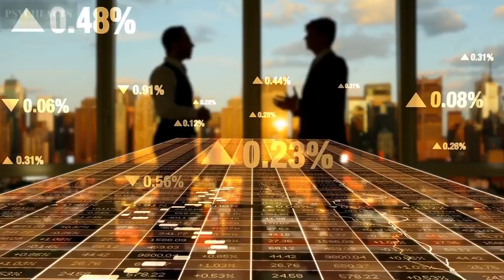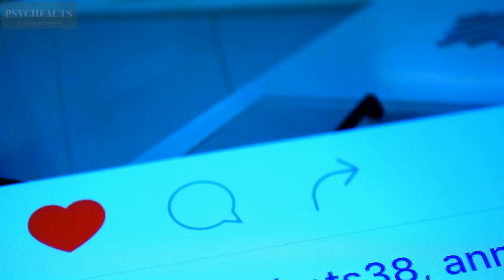12 Lessons In Life Most People Learn Too Late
To live without regret sounds like a simple quote. However, it is harder to accept in reality. In fact, there are many lessons in life most people learn too late. It does not mean that people are at fault at realizing it after it happened, it is more because the lessons are often learned only after a misfortune occurs.
Here is the list of 12 lessons in life most people learn way too late in their lives. See if you relate to one ore more of these points.